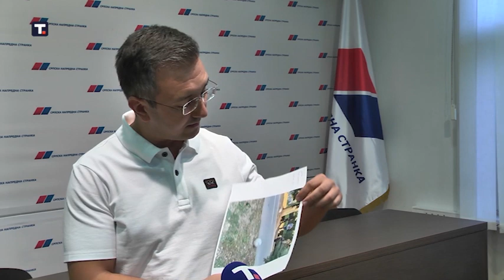Зобеница: Никад "чистији" избори, чуде оптужбе СПС